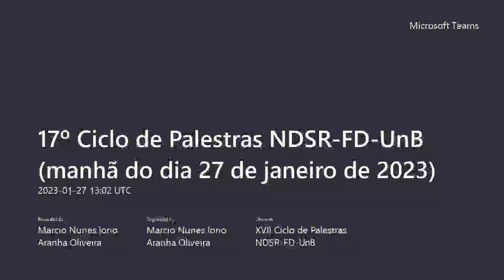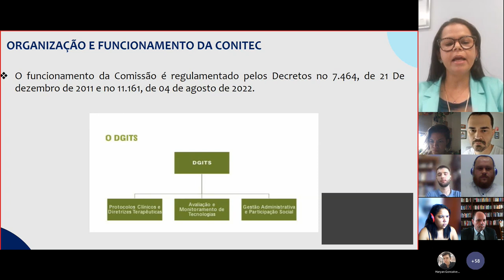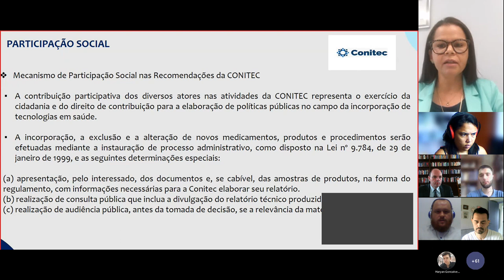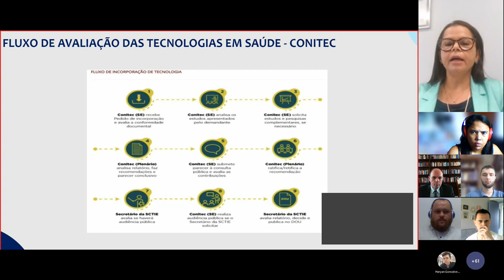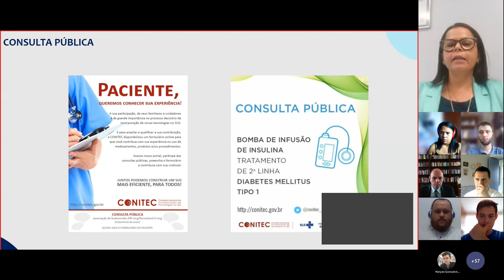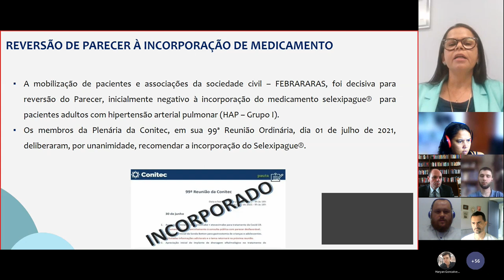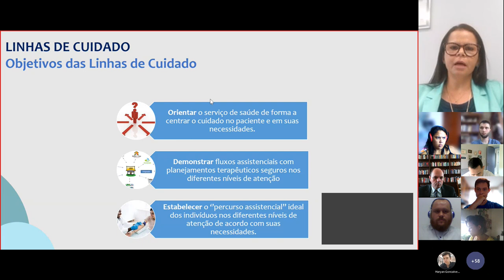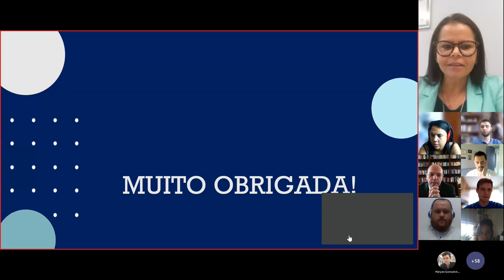Protocolos Clínicos e Participação Social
Palestra de Irene Fulgêncio no XVII Ciclo de Palestras do Núcleo de Direito Setorial e Regulatório da Faculdade de Direito da Universidade de Brasília